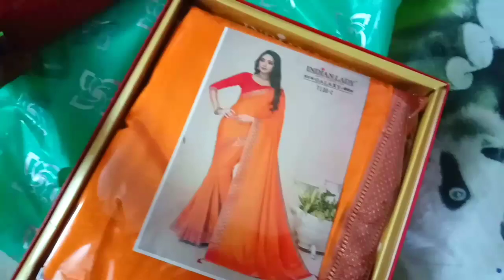हम सब गए शादी में पर ऐसा क्या हुआ जो शादी की कोई रसम नही देखी हम घर आ गए Daily Vlog shadi vlog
myfirstvlog #@Sourav Joshi Vlogs #@Tech
Champion Support
sahiljoshivlogs # 1stvlog#
#@Amar Mourya Vlogs #@Sahil joshi Vlogs
ut..IIL#fullhousecleaning
village vlog
village vlogging
village life vlogging
village
village vlogs
village lifestyle
indian village vlogs
village vloglife
vlogger village life
village vloging
lifestyle vlogging
vloaaina
lifestyle vlogs
daily vlogging
lifestyle vlogging
lifestyle vlogger
lifestyle
lifestyle vlog
cleaning routine
cleaning motivation
morning routine
speed cleaning
cleaning
indian vlogger
daily vlogs
family vlogs
vlogs
indian mom daily vlogs
indian vlog
indian daily vlog
indian vlogs
indian housewife dailv routine
indian vlogger
daily vlogs
family vlogs
vlogs
indian vlog
indian daily vlog
indian vlogs
daily vlogs
family vloggs
daily vlogger
vlogs
daily vlogging
funny vlogs
daily vlog
desi vlogs
chaudhary viogs
family vlog
lifestyle vlogs
daily vloging
travel vlogs
jaat vlogs
kids vlogs
hindi vlogs